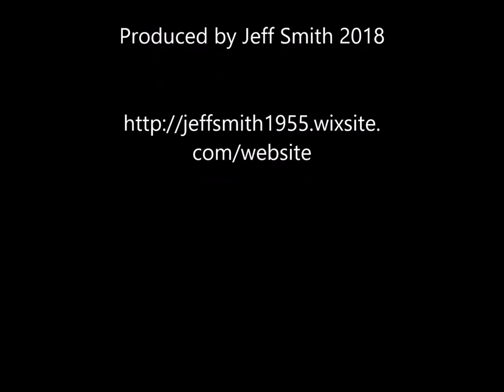Jeff Smith Fine Art: Paintings in mixed media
A selection of paintings of my native Northern England, and locations visited in Italy and France,  produced using watercolour with ink, gouache and pencils.